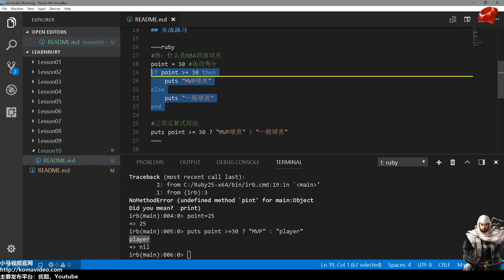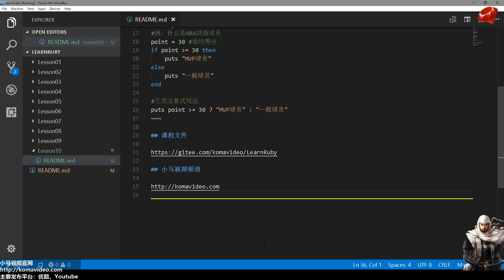#10【Ruby入门】三项运算式